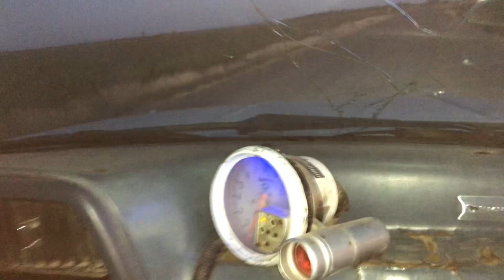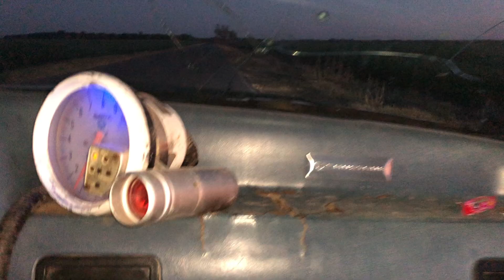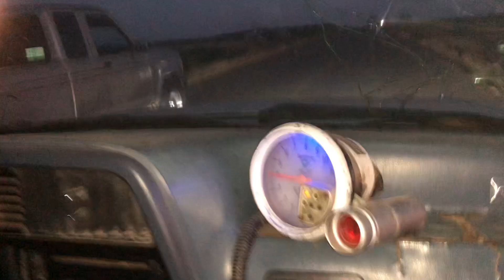ME RETA RANGER 2.9 AMI RANGERSWAP 5.0 ¿ME GANA?ford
HOLA QUE TAL AMIGOS ESPERO Y SEA DE SU AGRADO ESTE VIDEO ME AYUDARIAN MUCHO DEJANDO SI LIKE👍🏻 Y COMPARTIENDO EL VIDEO❤️

INSTAGRAN
JUANALBERTOYEPEZ

GASPARIN_AC